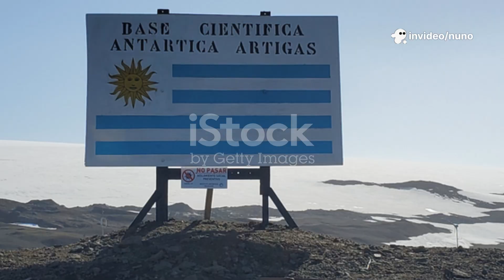10 Bizarre Discoveries Frozen in Antarctic Ice!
Discover the chilling secrets hidden beneath the Antarctic ice in our latest animated adventure, "10 Bizarre Discoveries Frozen in Antarctic Ice!".

Join us as we unveil astonishing finds, from ancient organisms to mysterious artifacts, that have been preserved for centuries. This 10-minute journey will take you deep into one of Earth's most remote regions, showcasing the wonders of science and nature in stunning animation.

Prepare to be amazed by the unexpected and learn how these discoveries can reshape our understanding of history and climate change.

00:00:00 A World of Secrets
00:03:12 Ancient Skulls and Meteorites
00:04:06 When Dinosaurs Roamed the South Pole
00:06:10 The Curious Case of Blood Falls and a Unique Creature
00:07:05 The Dry Valleys and Hidden Lakes
00:09:29 Century-Old Whisky
00:10:27 Monsters of the Deep and Shackleton's Lost Ship
00:11:23 The Coldest Place on Earth
00:12:09 Antarctica's Unanswered Questions